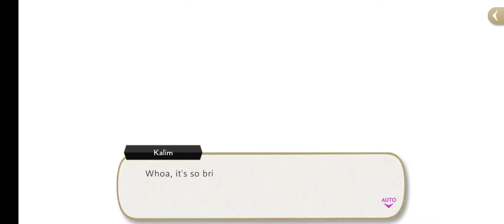[TWST] Playful Land's Miraculous Marionettes - Part 3